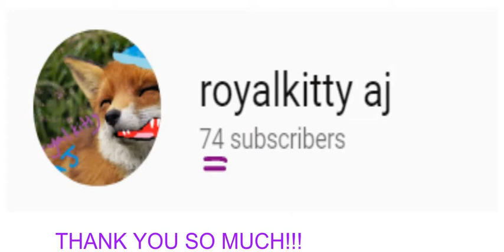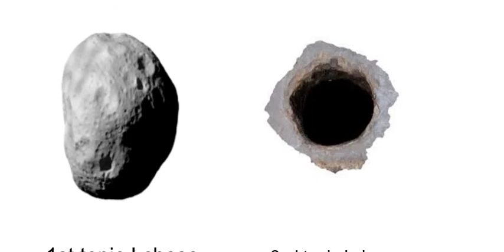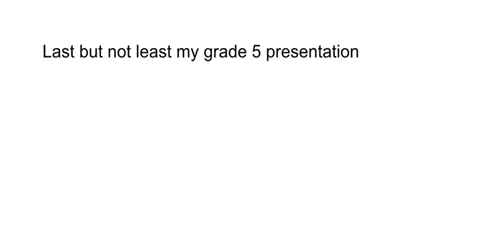Presentations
Presentations are the WORST thing to ever be taught in school, if you are quiet like me you can relate a lot quietsquad also watch tabbes videos
This is all for now bye guys!